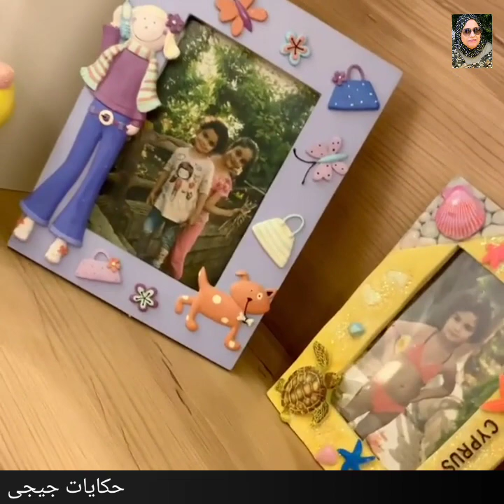شقة عروسه السلمانيه ايه من الجمال والشياكه دى اوضه النوم وهم فيديو يستحق المشاهده